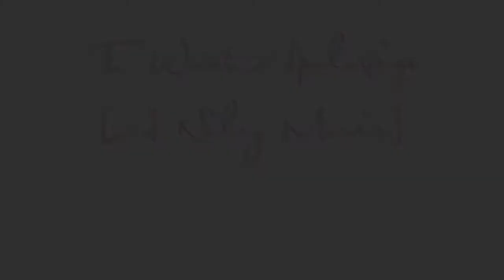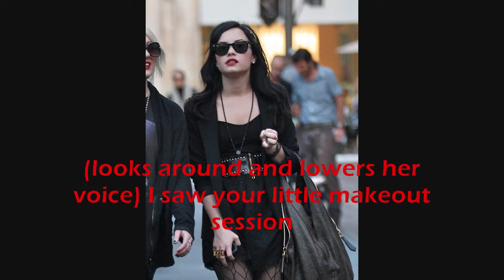I Wont Apologize [Niley Movie] {Part 16} //PG 13//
What are your thought on this?